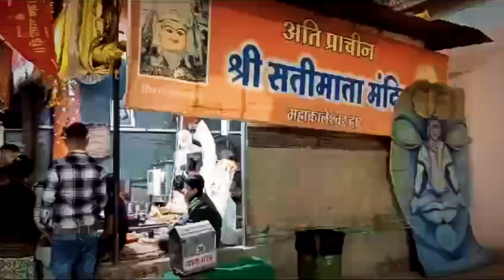Mahakal Temple Ujjain